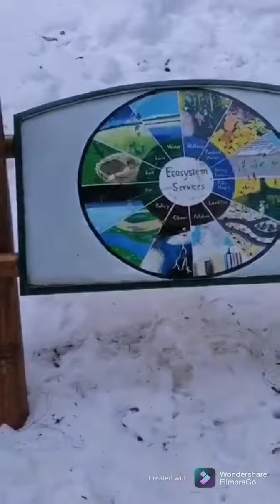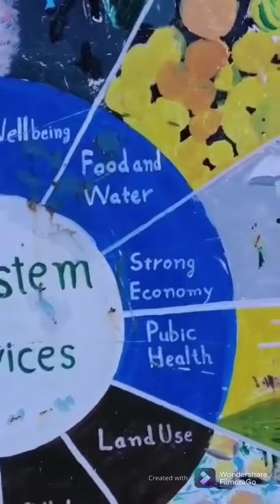Tour to Mushkpuri top | Nathia gali | Ayubia | hiking mushkpuri top